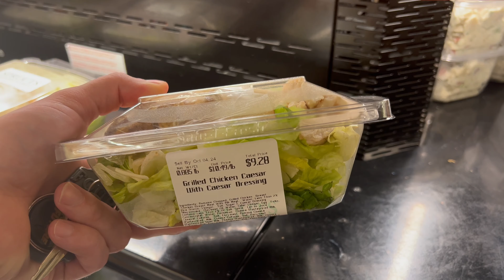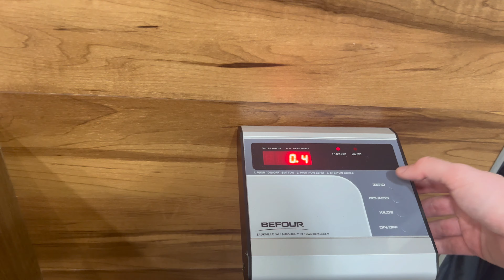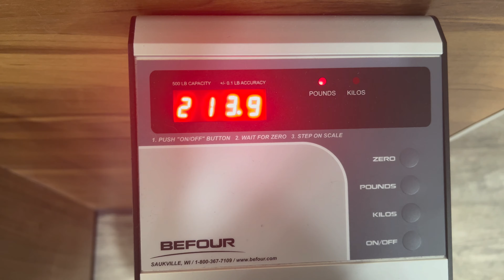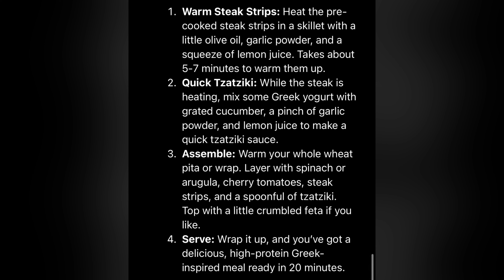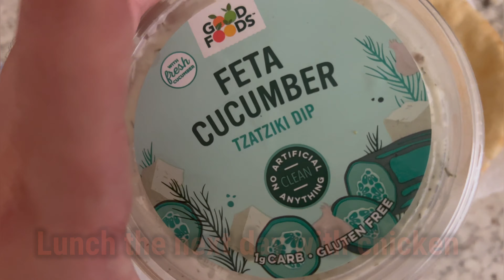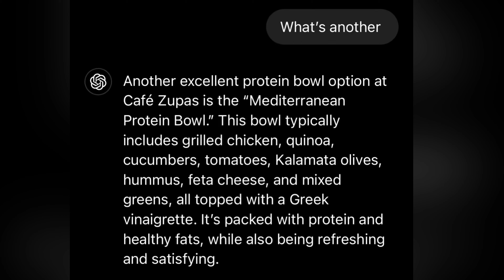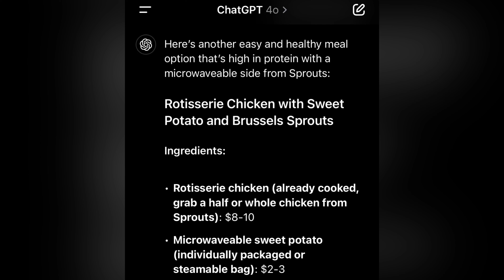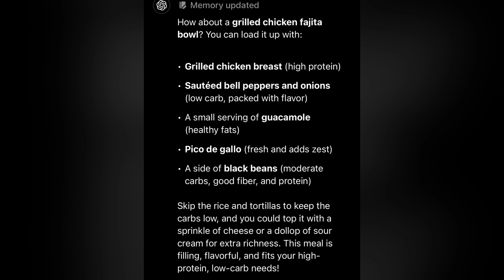AI Picks My Dinners (Chat GPT) - Part 1